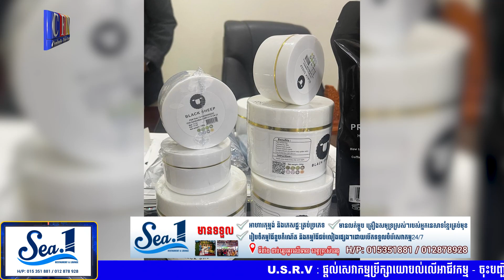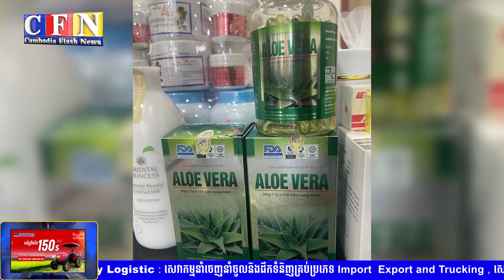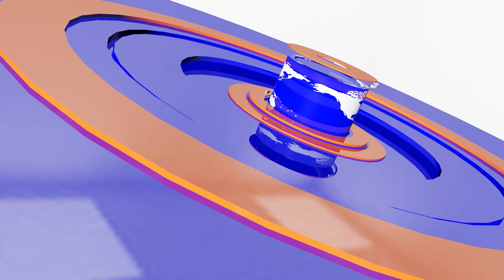ជាប្រវត្តិសាស្ត្រ ៖ឡេលាបខ្លួនក្លែងក្លាយរហូតដល់ជាង៦តោន ត្រូវបានគ ប ផ ក បង្ក្រាបបាន នៅខេត្តកណ្ដាល